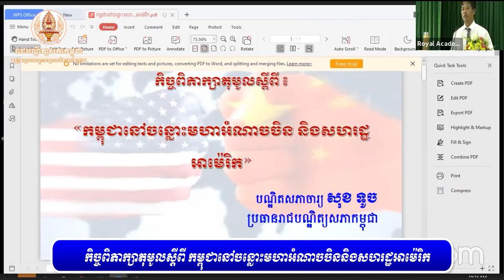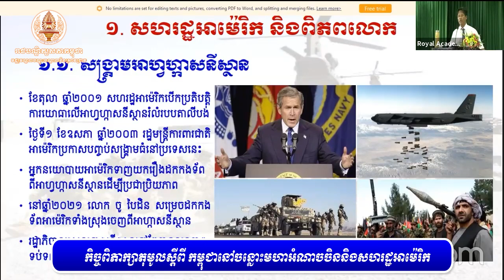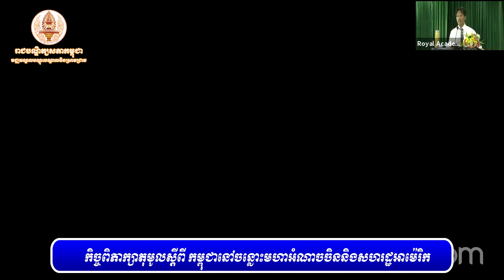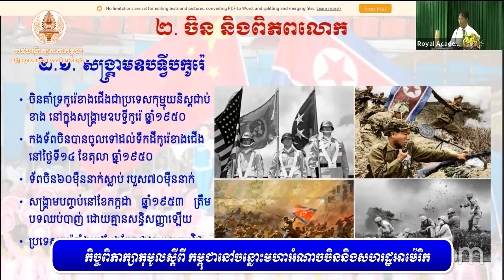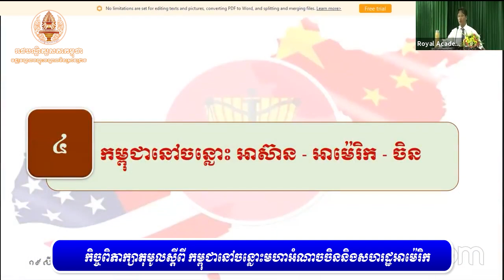CTR11 កិច្ចពិភាក្សាតុមូលស្ដីពី​កម្ពុជានៅចន្លោះមហាអំណាចចិននិងសហរដ្ឋអាមេ៉រិក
Welcome to Share Video Cambodia, the channel where you can find amazing videos about the culture, nature, and people of Cambodia. Whether you are interested in learning about the history, cuisine, or traditions of this beautiful country, or you want to see stunning scenery, wildlife, and attractions, this channel has something for you. Join me as I share my experiences and insights from traveling and living in Cambodia, and discover the wonders of this Southeast Asian gem. Welocome To Royal Academy of Cambodia (CTR) មជ្ឈមណ្ឌលបណ្តុះបណ្តាល និងស្រាវជ្រាវនៃរាជបណ្ឌិត្យសភាកម្ពុជា៖
CTR កិច្ចពិភាក្សាតុមូលស្ដីពី​កម្ពុជានៅចន្លោះមហាអំណាចចិននិងសហរដ្ឋអាមេ៉រិក
វាគ្មន៖
១.បណ្ឌិតសភាចារ្យ សុខ ទូច
២.បណ្ឌិត ឈាង វណ្ណរិទ្ធ
៣.លោក ពុយ គា
៤.បណ្ឌិត គិន ភា
អ្នកសម្របសម្រូល
បណ្ឌិត យង់ ពៅ
- គ្រប់គ្រងការបណ្តុះបណ្តាលផ្នែកឧត្តមសិក្សា និងក្រោយឧត្តមសិក្សា
- គ្រប់គ្រងការបណ្តុះបណ្តាលផ្នែកបច្ចេកទេសនិងវិជ្ជាជីវៈ
- គ្រប់គ្រងការបណ្តុះបណ្តាលភាសាបរទេស
- សម្របសម្រួលការស្រាវជ្រាវ និងគ្រប់គ្រងលទ្ធផលស្រាវជ្រាវ និង
- សហការនិងចាត់ចែងការបកប្រែឯកសារសំខាន់ៗពីភាសាបរទេសមកភាសាខ្មែរ
Address : មហាវិថីសហព័ន្ធរុស្សី សង្កាត់អូរបែកក្អម ខណ្ឌសែនសុខ រាជធានីភ្នំពេញ ព្រះរាជាណាចក្រកម្ពុជា .
🎬 Software Video Editing : Adobe Premiere Pro CC
🎬 Software Video Editing : Adobe After Effects Pro CC
📷 Software Photo Editing : Photoshop CC
🎬 Software Live Steam: OBS Studio
🎬 Camera: Canon Create
 By : Mr KES SOPHEK